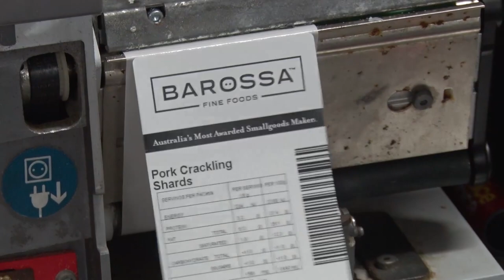Drakes My Story Barossa Fine Foods